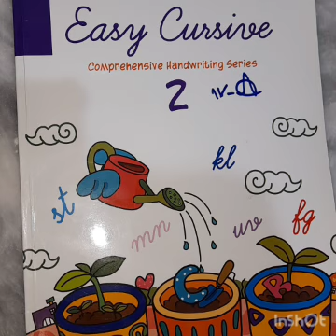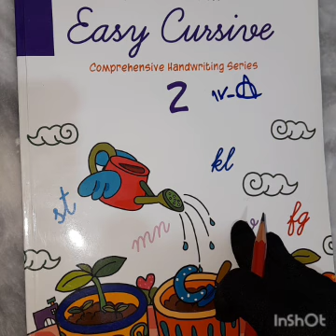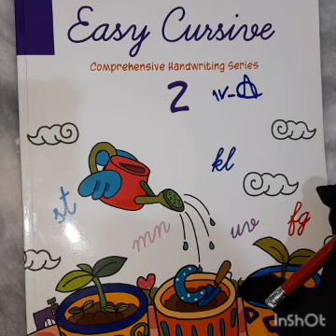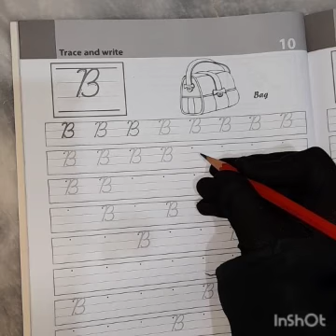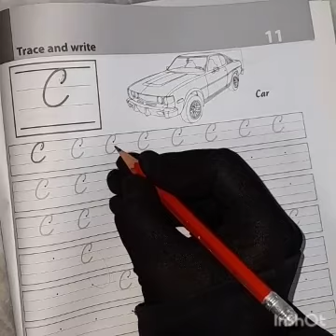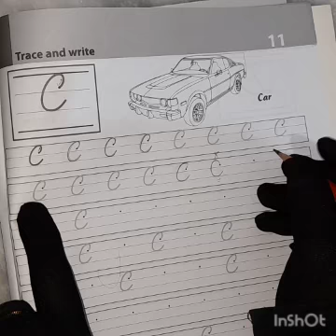Class 4 lecture #4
Ms Mahjabeen